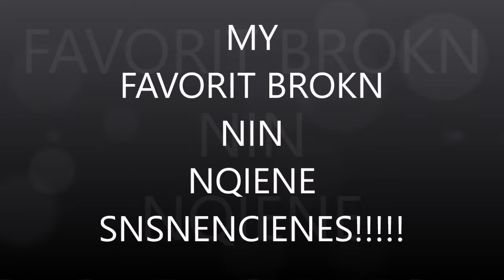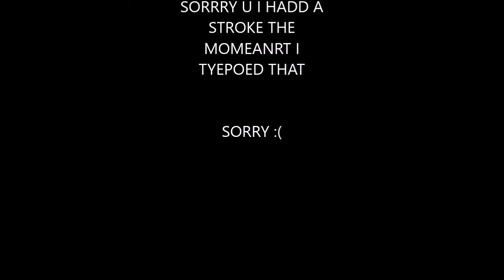b99shitpostvideo.mp4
Story behind this:
I was trying to make a HUGE special episode for "Epic Youtube Videos That Deserve To Be Downloaded" as Episode 100, but then I realized, it would take too much, and at that time I would find A LOT of stuff to add.
This was a part of the video.
Because this was made in Movie Maker, it was just saved right on my desktop.
So, today, I found this and I had the wonderful idea of uploading it into YouTube.